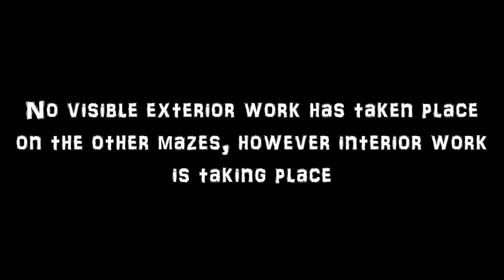Thorpe Park Fright Nights - Construction Update | September 2015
A look at the construction of the horror mazes at Thorpe Park's Fright Nights event this year - featuring The Big Top, the new maze for 2015.

Follow Coolcabbage43 on Twitter!